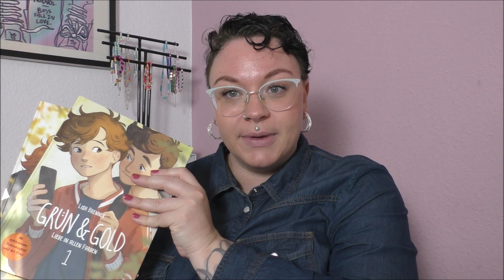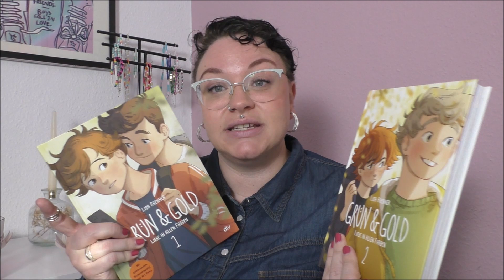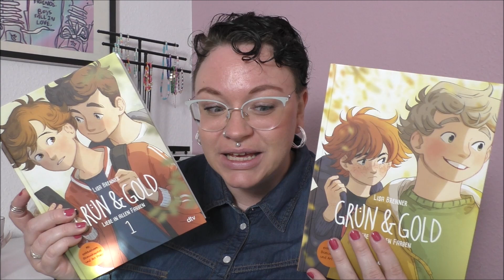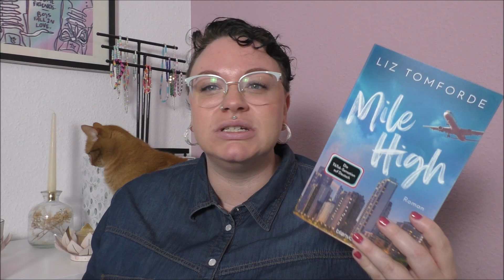Lesemonat September Monatsrückblick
Auf meinen Videos ist keine Werbung geschaltet, die Einnahmen für mich generiert.

* mit diesen Amazon Links verdiene ich Provision
Vielen Dank für deine Unterstützung
Vielen Dank!